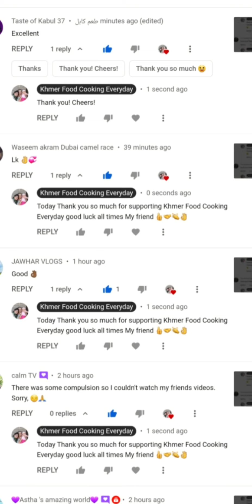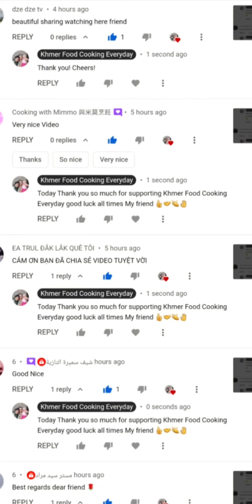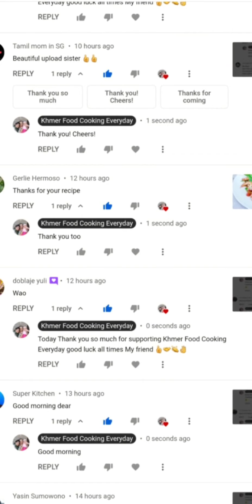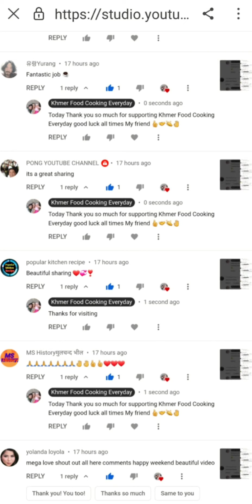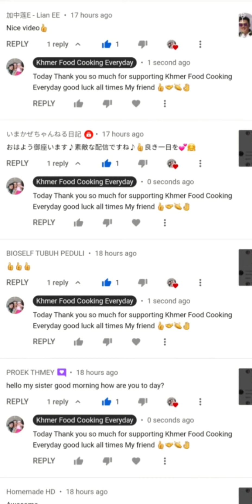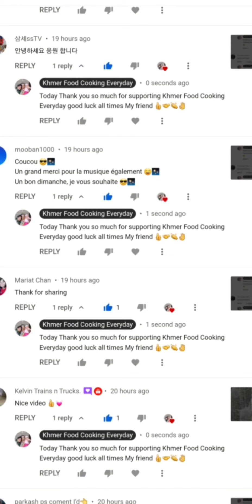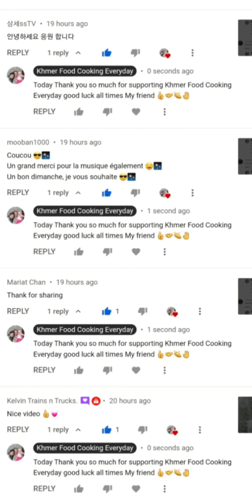Khmer Food Cooking Everyday 434 Happy Video Promote 124